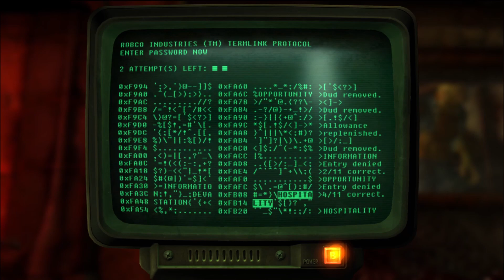Fawkes! (main story) FALLOUT 3 ep143 (Vault 87, GECK, Garden of Eden, Merrick) PC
Charity continues to explore Vault 87 in search of a GECK aka Garden of Eden Creation Kit, enters the Test Labs, reads Chief Physician Dr. Wayne Merrick's terminal, tries to save Sid, and rescues Fawkes, who takes her on a super mutant murder spree and collects the GECK for her, in these highlights from my April 11, 2021, Twitch livestream. Main story quest: Finding the Garden of Eden.

This is my first playthrough of Fallout 3. I'm playing on a Windows 10 laptop with a new Xbox controller for PC.

I started gaming in the 1970s with D&D, Apple ][ & Atari. Now I play Skyrim, Fallout, Dishonored, BioShock, God of War & more on a PS4pro. I prefer games rated "M" for "mature" and my commentary is intended for adults. I'm also a science fiction / fantasy jewelry designer & professional writer.